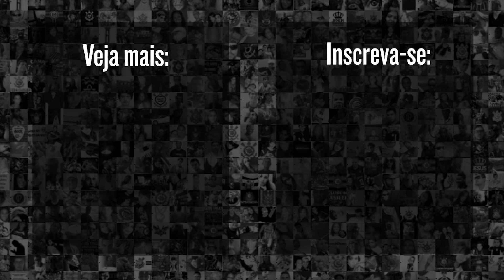“O FAVORITISMO é só no começo do campeonato” - Maycon falou sobre os adversários do Brasileirão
Maycon, volante do Corinthians, falou na saída da Neo Química Aren após a vitória sobre o Fortaleza.

O jovem falou sobre os adversarios que são considerados favoritos no Campeonato Brasileiro e ainda comentou a dupla com Du Queiroz.

Veja!

9h | Rapidinhas do Corinthians, com Beatriz Zoccoler e Marcelo Becker
12h | Papo com Vessoni
17h | Voz da Torcida - Com Luis Fabiani e Gabriel Ramos
19h | Respondendo o Chat  - Com Lucas Faraldo
20h | Redação Meu Timão  - Com Lucas Faraldo e convidados